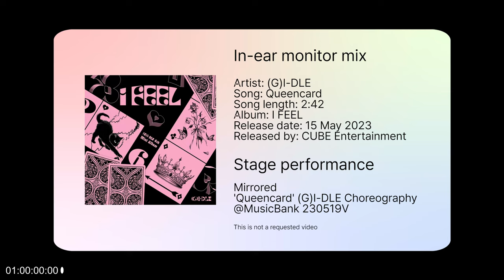(G)I-DLE - ‘Queencard’ | In-ear Monitor Mix | Lyrics | Mirrored Dance Practice | 4K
~ Track Details ~
Track: Queencard
Performance Length: 2:41
Video Length: 2:50

~ In-Ear Monitor Mix ~
- Vocals on the right
- Music on the left
- Metronome added
- Song structure count-in added
- Precise timecode
- See-through lyrics
- Dance practice video
- Song details at the beginning/in the end

~ Requests ~
Submit a free request by visiting our website!